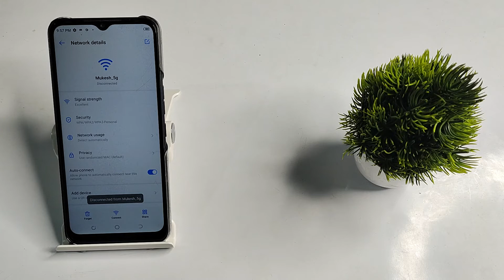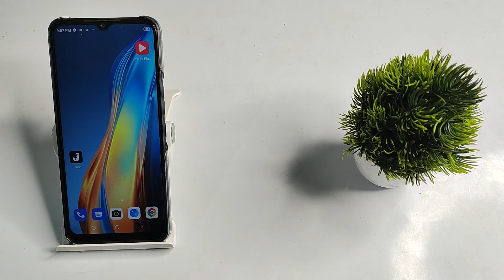how to disconnect wifi network in Tecno spark 9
disconnect wifi network in Tecno spark 8T,
 wifi network to disconnect Tecno spark 8 pro,
 wifi network kaise disconnect kare Tecno spark 7,
in  wifi network ko kaise disconnect kare Tecno pova 3,
Tecno spark 8C, main wifi network ko kaise disconnect kare,
Tecno spark 7T wifi secret setting,
Tecno spark 9 wifi hidden futures